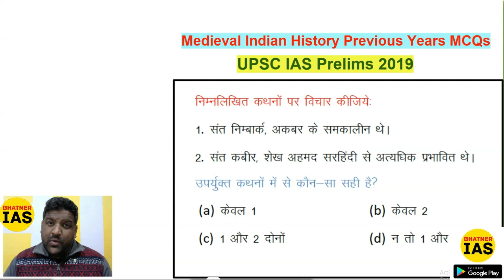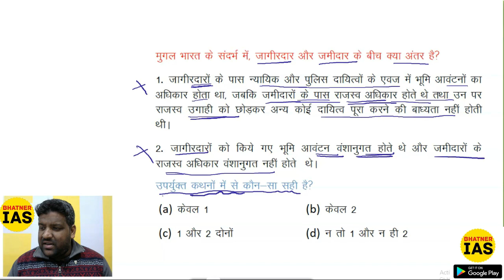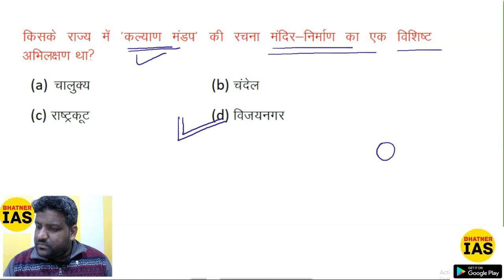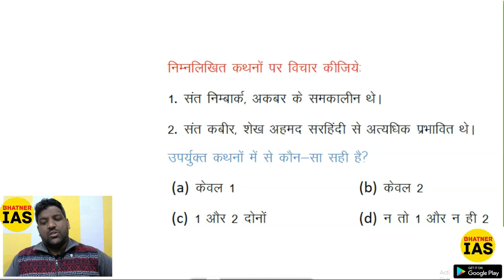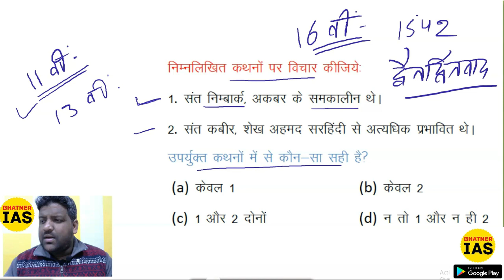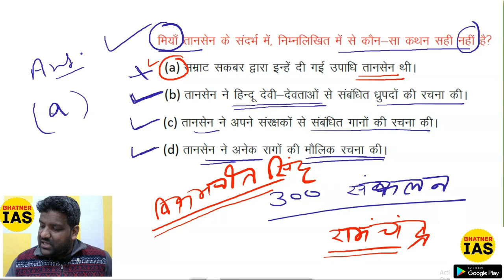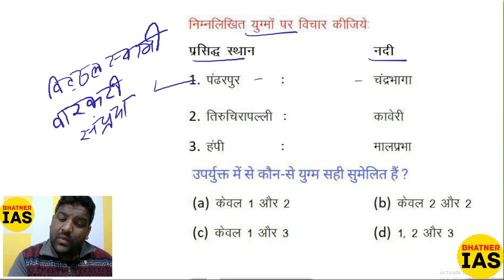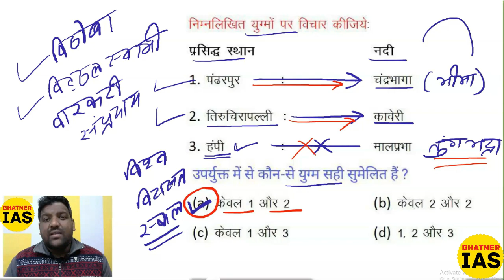Medieval History Previous Years MCQs 2019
नमस्कार दोस्तों अब आप हमारी android app को सीधा Playstore से Download कर सकते हैं। यहां आपको app का डाउनलोड लिंक भी दिया गया है...

Bhatner IAS app का लिंक ⬆️

CSAT 2020 का कोर्स App पर Complete कर दिया गया है, यह कोर्स Bilingual बनाया गया है ताकि हिन्दी व English Medium दोनों Aspirants पूरा लाभ उठा सकें। आप कोर्स के Contents की पूरी जानकारी Course Overview Video देखकर हासिल कर सकते हैं...